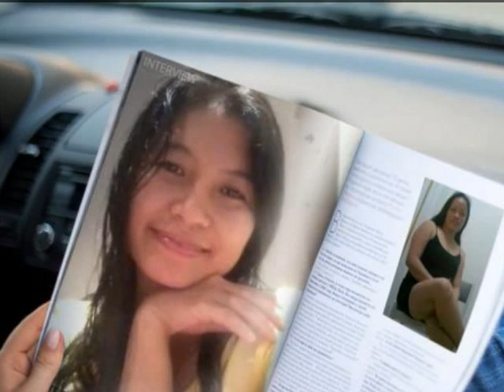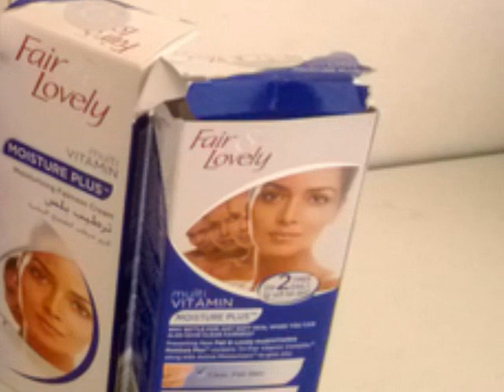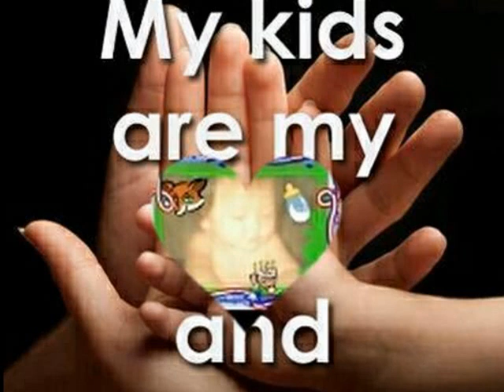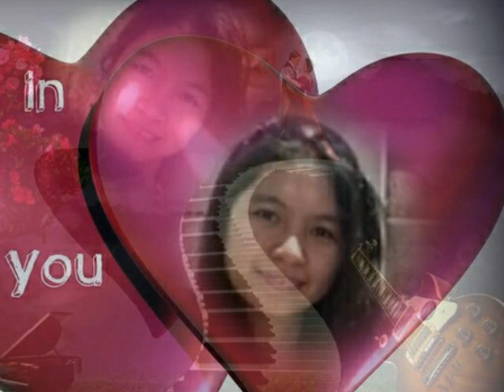TAGALOG LOVE SONG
Created by: jayward miles
nonstop tagalog love song